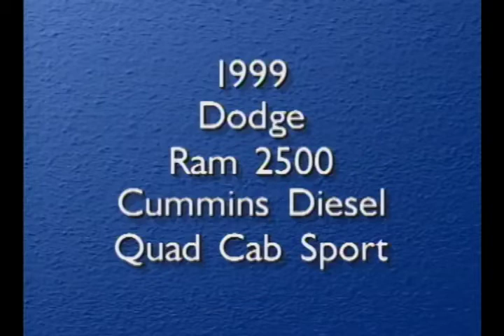1999 Dodge Ram 2500 Cummins Diesel